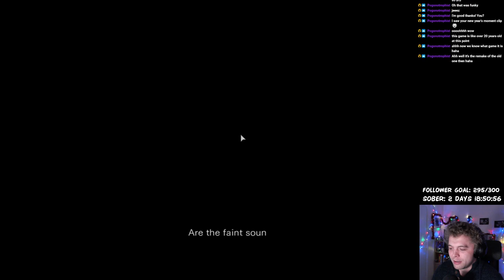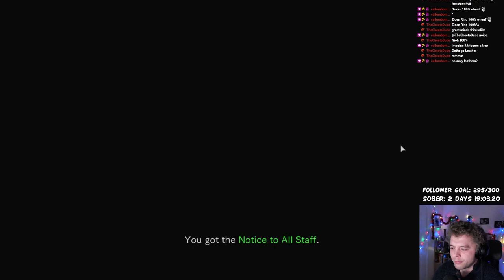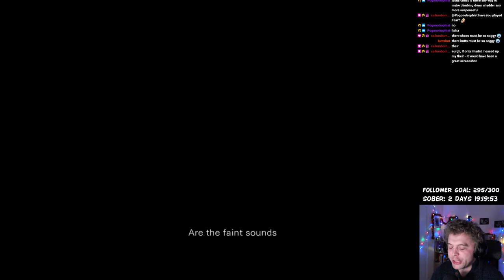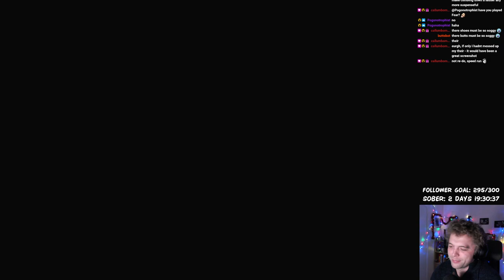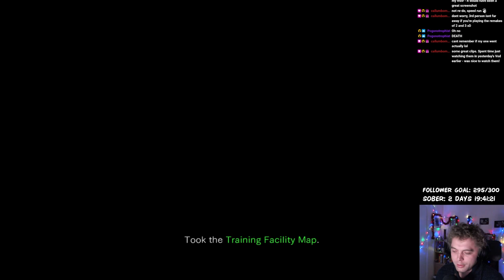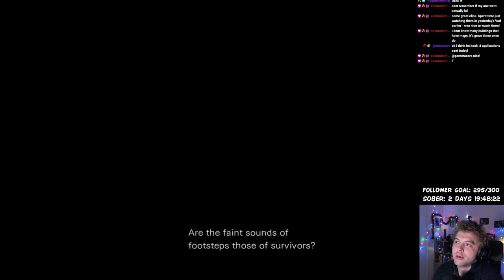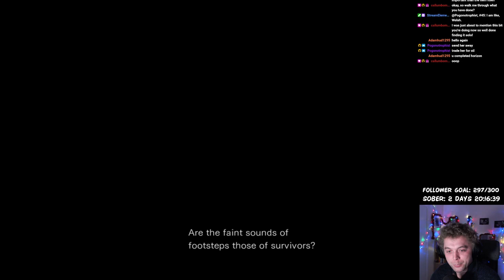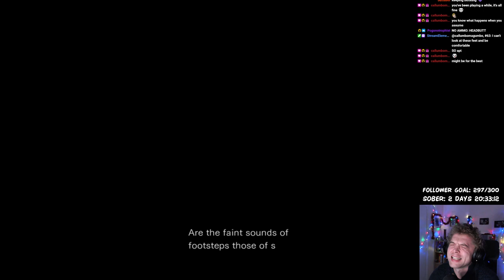CAMERAS, CRICKETS AND A CENTIPEDE?! | Resident Evil 0 | Part 3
First streamed on 1st Jan 2023.

I have played a few of the Resident Evil games, but I missed the earlier games! So, I thought I'd do a marathon of all of them! And we're starting with Resident Evil 0!
Before the mansion, before the destruction of Raccoon City, there was Resident Evil 0. Now remastered with improved visuals and sounds, as well as the all-new Wesker Mode, there's never been a better time to experience the origins of the Resident Evil story.